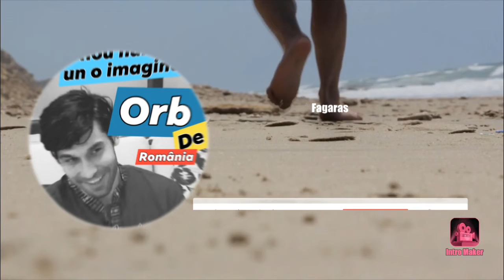Calutul meu la Herghelia Sambata de Sus si Castelul de Lut de pe Valea Zanelor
In general si cand nu vezi, ai to t dreptul si placerea de a vizita lucruri.
De exemplu astazi am fost in continuare in Judetul Fagaras si mai anume in Sambata de Sus, un spatiu de agrement si Herghelie, ce dateaza din 1920.

Au inclusiv si un traseu de concurs pentru cai si nenumarate premii pentru Herghelia lor ce numara peste 100 de armasari si un total de 150 cu tot cu iepe si manzi.

Se pot face si cursuri aici cu un abonament desigur si aveti si un muzeu al calariei foarte dragut unde puteti vedea haine de jochei si tot felul de echipamente de pus pe cal.

Mai departe am facut fata unei invazii de viespi la Castelul de lut de pe Valeazanelor, un MUST see pentru poze si daca esti fan oricarui taram de basm.
Au inclusiv baruri eco unde vand bauturi si snacsuri la suprapret desigur.
Interesant este ca nici copii nici pensionarii nu au reducerere la bilet ceea ce inseamna ca trebuie sa faci un efort sa vezi locul, indiferent de maturitatea ta.